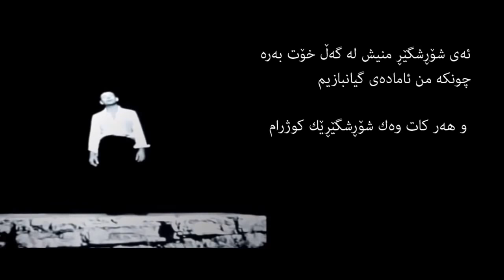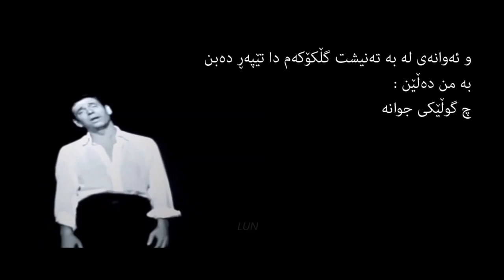Bella Ciao sus titres Kurde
بێلا چاو به‌ ژێر نووسی كوردی
ئاماده‌كردنی ڕۆژی كورد

وتنی : ئیو مۆنتاند   ((Yves Montand))

ماڵئاوا ئه‌ی جوانێ  (( Bella Ciao ))

به‌یانییه‌ك
له‌ خه‌و هه‌ستام

ئای ... ماڵئاوا  جوانێ ، ماڵئاوا جوانێ
ماڵئاوا ، ماڵئاوا ، ماڵئاوا

به‌یانییه‌ك
له‌ خه‌و هه‌ستام

دوژمن هه‌موو شوێنێكی گرتبۆوه‌

ئه‌ی شۆڕشگێڕ منیش له‌ گه‌ڵ خۆت به‌ره‌

ماڵئاوا ، ماڵئاوا ، ماڵئاوا

چونكه‌ من ئاماده‌ی گیانبازیم
و هه‌ر كات وه‌ك شۆڕشگێڕێك كوژرام

تۆ ده‌بێ به‌ خاكم بسپێری
له‌ كێوه‌كان بمنێژه‌

ماڵئاوا ، ماڵئاوا ، ماڵئاوا
له‌ كێوه‌كان بمنێژه‌
و ئه‌و كات له‌ سه‌ر گڵكۆكه‌م گوڵێك بچه‌قێنه‌
و ئه‌وانه‌ی له‌ به‌ ته‌نیشت گڵكۆكه‌م دا تێپه‌ڕ ده‌بن
ئای ... به‌یانیت باش جوانێ ، به‌یانیت باش جوانێ
به‌یانیت باش ، به‌یانیت باش . به‌یانیت باش
به‌ من ده‌ڵێن :
چ گوڵێكی جوانه‌

ماڵئاوا ، ماڵئاوا ، ماڵئاوا

ماڵئاوا